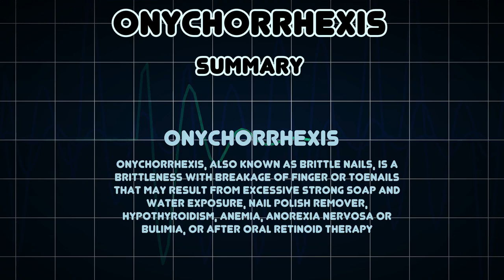Onychorrhexis (Medical Condition)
Symptoms, risk factors and treatments of Onychorrhexis (Medical Condition)

Onychorrhexis, also known as Brittle nails, is a brittleness with breakage of finger or toenails that may result from excessive strong soap and water exposure, nail polish remover, hypothyroidism, anemia, anorexia nervosa or bulimia, or after oral retinoid therapy